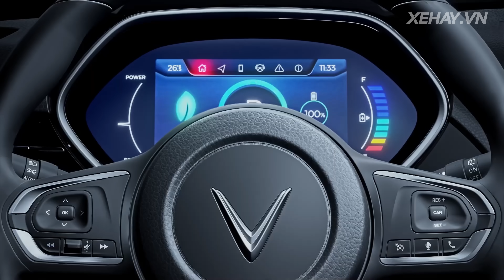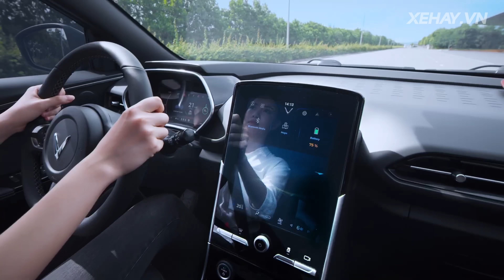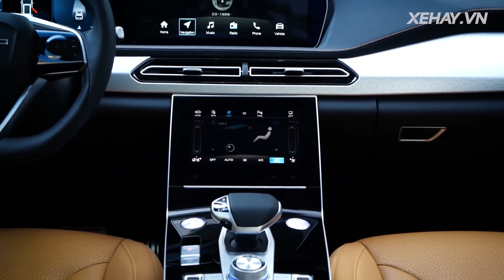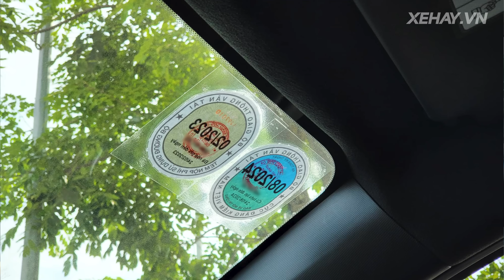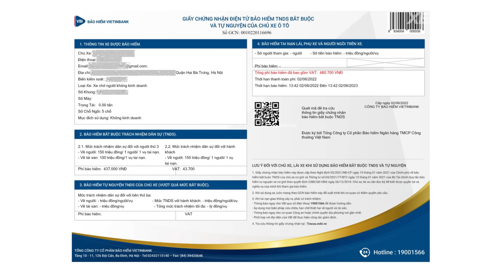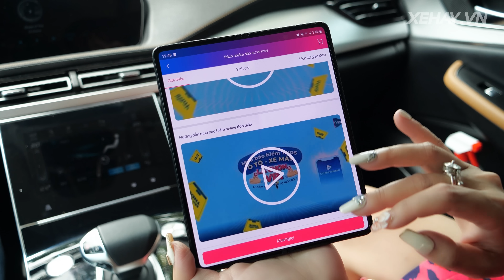Dân chơi không sợ mưa rơi - Cách chọn & lái xe khi ngập nước: VinFast VFe34, BeijingX7? |XEHAY.VN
Truy cập ngay để tìm hiểu thông tin về các gói bảo hiểm của VBI: